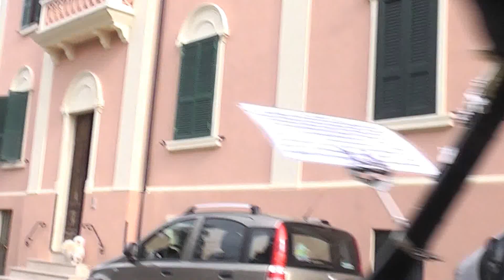BANDA DI CASTELLIRI 2015 - AL SINDACO